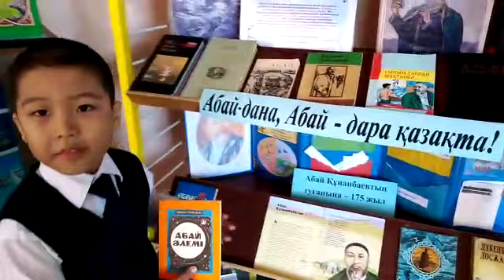Еркинулы Нурдаулет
Балхаш каласы,
С. Сейфуллин атындагы
№7 мектеп-гимназиясы
1 А сынып окушысына